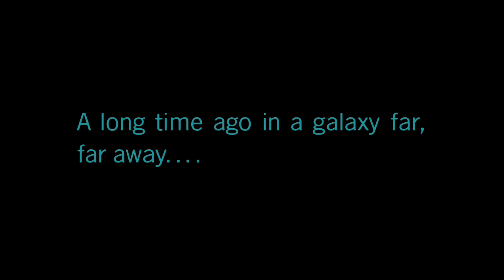Lego Star Wars: Attack of the Clones Part 1.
Attack of the Clones Part 1
Part 2, the Jango Fett Chase Coming soon!